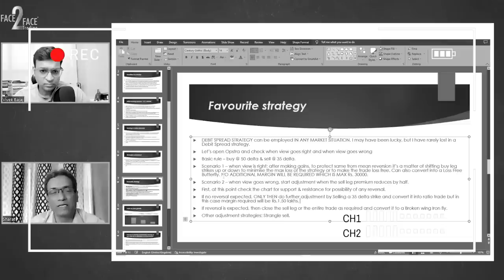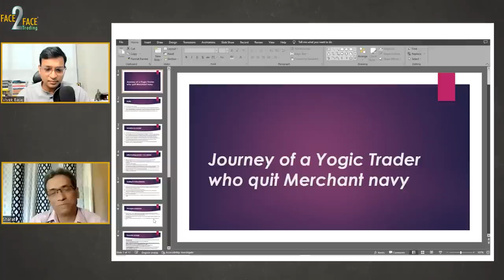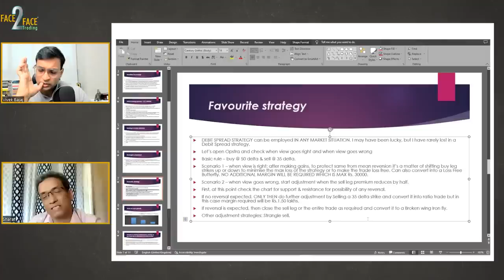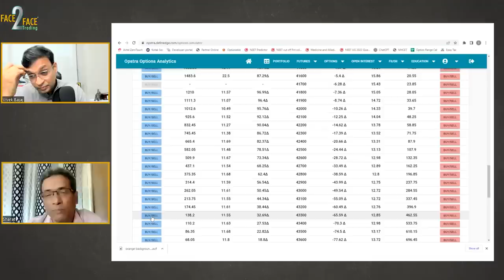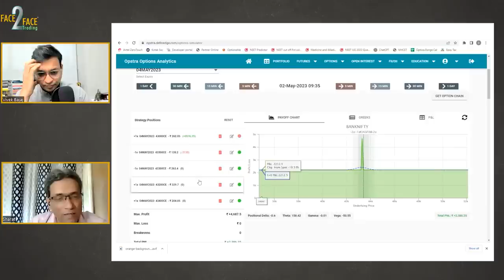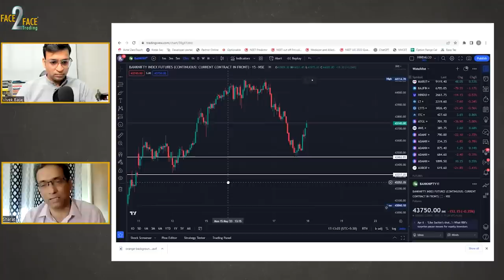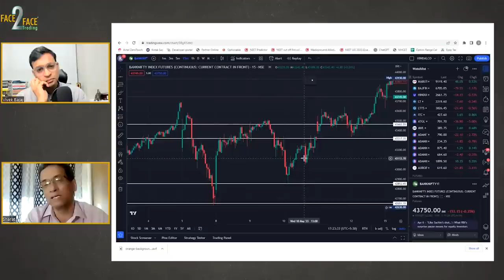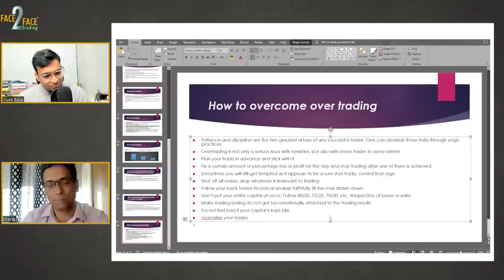From Sailor to Options Trader: Unveiling Secrets to Trading Success! Face2Face with Sharat Sahu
Get a chance to be a part of our Face2Face videos! Fill out this form and let us know

We bring you a video on Face2Face trading featuring Mr. Vivek Bajaj, co-founder, StockEdge, Elearnmarkets, and Mr Sharat Chandra Sahu.

In this video, we will Witness Mr Sharat's inspiring transformation from sailor to trader as he reveals the secrets to his trading success. Discover the power of discipline, continuous learning, and innovative strategies. Learn how he achieved consistent profitability through yogic practices and the debit spread strategy, adapting to market conditions. Watch the complete video to uncover the key to consistent profits in the dynamic trading world.

Mr Sharat Chandra Sahu has a Higher National Diploma in Marine Electronics, UK, currently living in Bombay. He has worked in ONGC Oil platforms and on Merchant Navy Ships as ETO for 26 years. He is a certified Yoga, Naturopathy and Natural Living Teacher and Practitioner. For the past two decades, he has been a  derivatives Trader. He even Loves to travel to religious places.

Let’s connect online:

0:00:00 - Introduction
0:13:23 - Strategy
0:14:25 - Understanding Debit Spread Strategy
0:20:54 - Strategy Example
1:00:00 - Conclusion